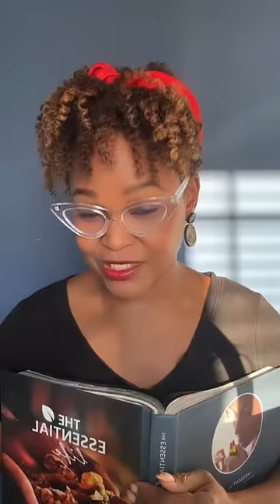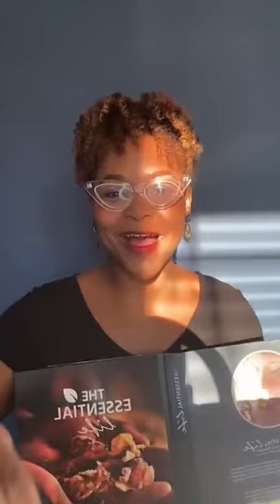Thursday BOGO: Buy Cassia ($21) Get Wild Orange free 🥳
Get ready for a fall favorites duo!

👉 Today, Buy Cassia, and Get Wild Orange for FREE!

⚡️ Cassia has a warm, spicy, cinnamon aroma. It has been used for thousands of years for its health benefits, including aiding with healthy digestion, immunity support, and metabolic function.

Pro tip → Cassia is considered a hot oil, when using topically, always dilute.

⚡️ Wild Orange is a classic. It pairs beautifully with so many oils to add a rich, citrusy undertone. Diffuse Peppermint + Wild Orange for the perfect pick-me-up. Add a few drops to your morning glass of water to support digestion. Add to your favorite multi-purpose cleaner (it’s a potent cleansing agent). Use a drop or two on old sticker residue and kick the goo to the curb without all the toxins. Not to mention - all the incredible health & emotional benefits.

Pro Tip: Mix Wild Orange w/ King Frankincense in the diffuser and/or under the tongue for a powerful mood shift!